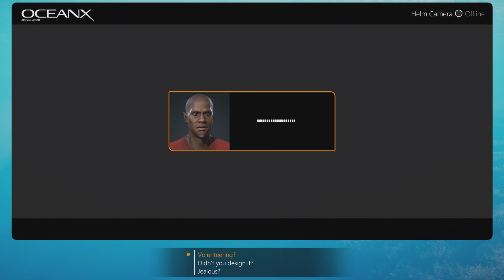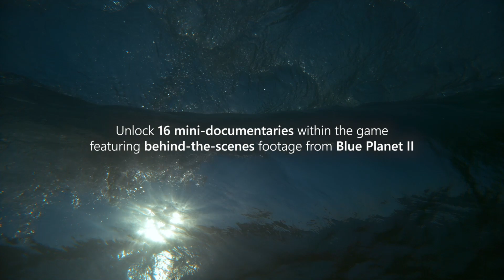Are games the next frontier in Wildlife Storytelling?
Jackson Wild -- 2020 Virtual Summit Session Recording